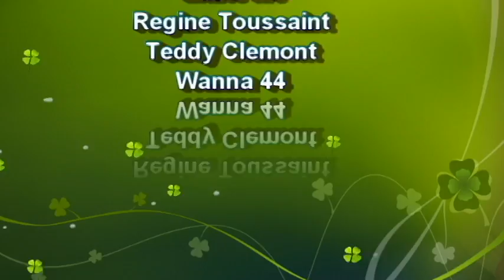RIZ MEXICAIN GRATINÉ/ SAVEUR CREOLE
MES OUTILS DE CUISINE SUR MON MAGASIN AMAZON

Dans cette vidéo je cuisine une super recette créole | CUISINE CREOLE | Cuisine haïtienne, antillaise, martiniquaise, guadeloupéenne .
Je vous donne la recette Haïtienne facile à suivre.

ING: 1 1/4 de tasse de riz, 500 gr de viande haché, 1 oignon ,1 tasse de poivrons rouge, vert , jaune et maïs en grain, 1 piment fort,

MON MAGASIN AMAZON